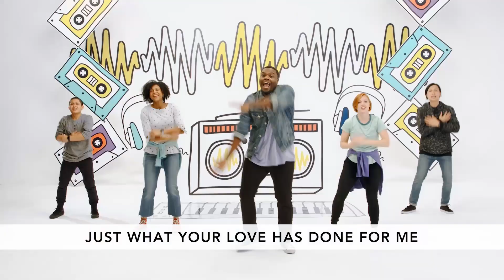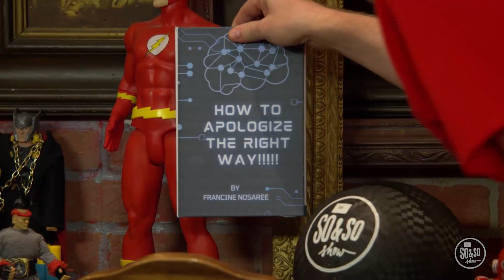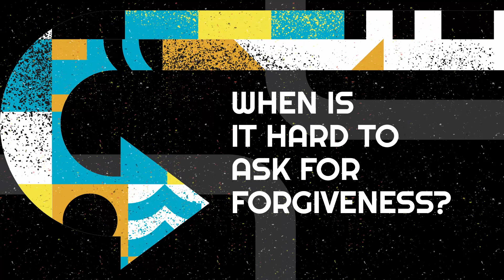March Week 4 / Preteen